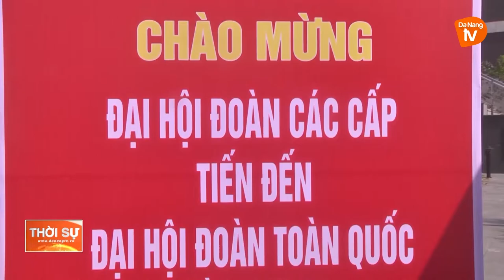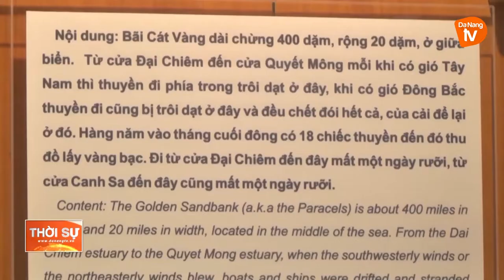TUỔI TRẺ ĐÀ NẴNG VỚI “THÁNG BA BIÊN GIỚI - BIÊN CƯƠNG TỔ QUỐC TÔI”